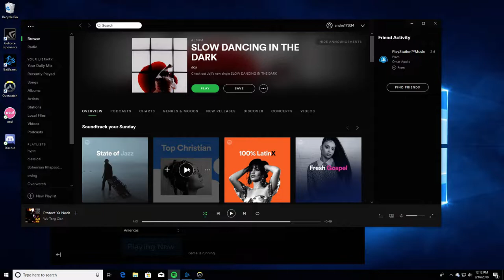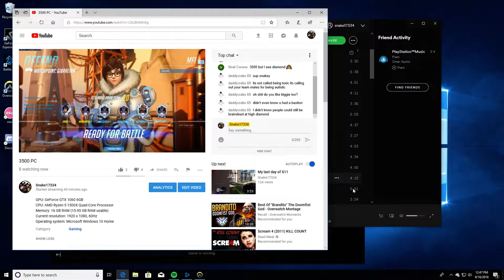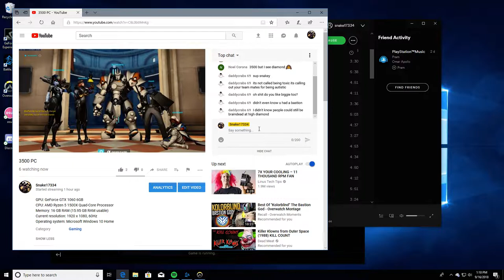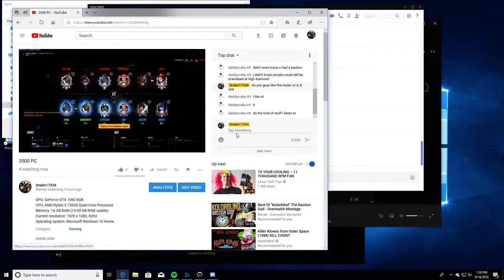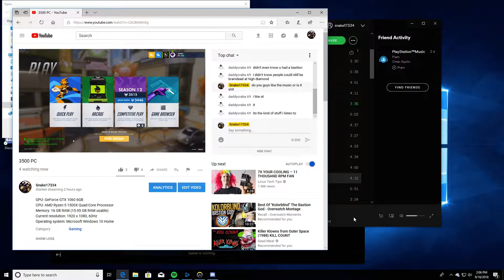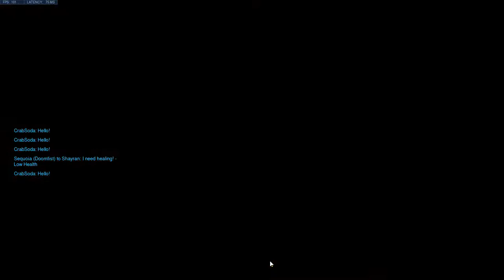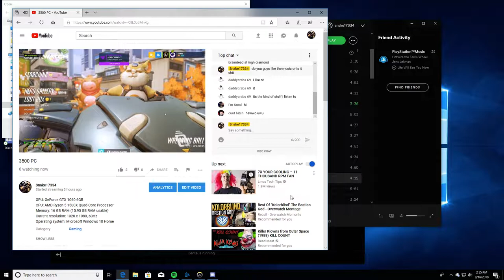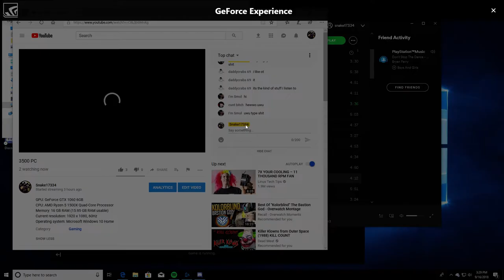3500 PC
GPU: GeForce GTX 1060 6GB
CPU: AMD Ryzen 5 1500X Quad-Core Processor
Memory: 16 GB RAM (15.95 GB RAM usable)
Current resolution: 1920 x 1080, 60Hz
Operating system: Microsoft Windows 10 Home